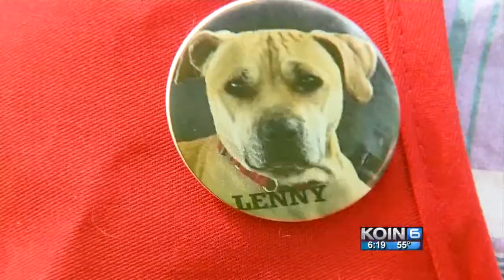Second Chance - Lenny